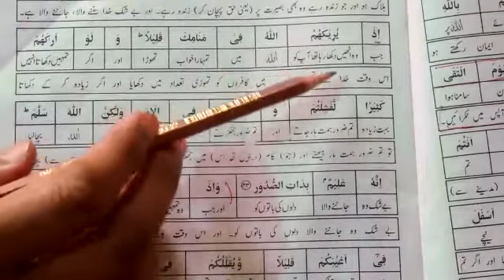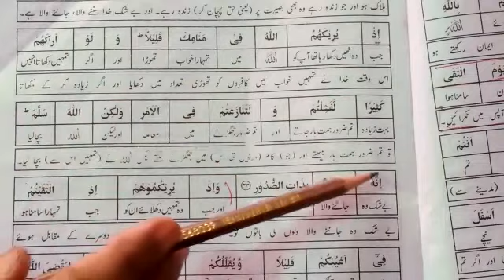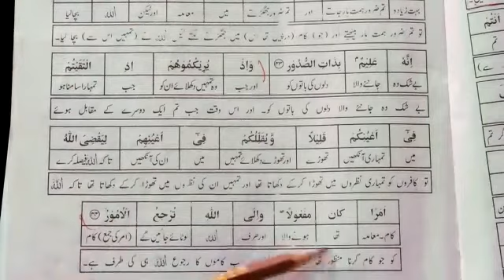Class 9.Isl. Lecture # 3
Video from You're Always With me Maa